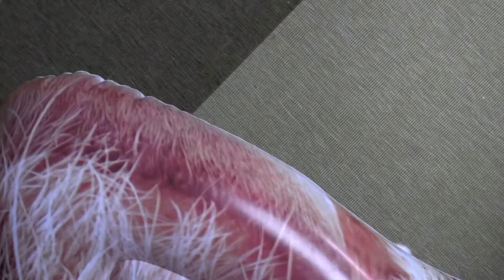犬対巨大な猫の頭のいたずら:面白い犬メイモ&猫にいたずらポッピー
購読 |すべてのプッシュ通知を有効にしてください!🔔最新のビデオを見ます
 面白い犬メイモ&ポッピー対巨大な猫の頭のいたずらを見ます!これらのかわいいビーグル犬は、鳴き声、解体された猫の頭に近づくと、いつものようにソファに座っています。伝説の巨大な猫にメイモの面白い反応を笑わないよう!ちょうど各犬は、彼らが猫の侵入者を倒したと思うとき、彼らはいたずらの別のセットのために巨大な猫のフロートの後ろから出てくる迷惑な猫のグループに驚いています。これらの猫は戦いと鳴き声も大好き!メイモの最高の面白い犬のビデオのこの1つ、彼が今までに作ったer猫のビデオ!
 ステップ2までに「キューバへのクルージング」 !
 スタッケン・カルレンの「ビス・ダン」、トラバント33
ティキ・ティキの「カヨ・ココ」の「もし私だけが詩人だったら」